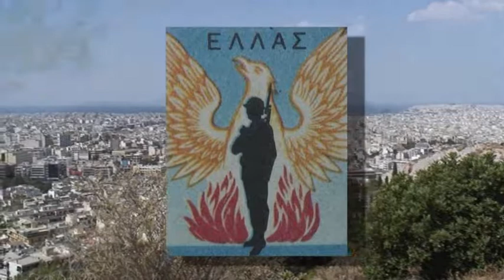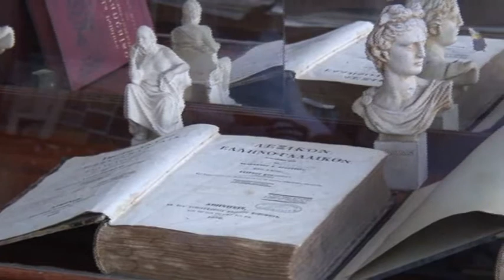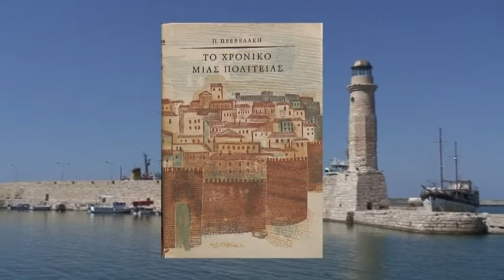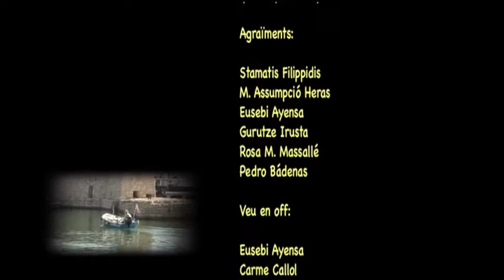5.- També a tu, Cleanòrides. Maria Àngels Anglada. Vida i Obres.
El vídeo Maria Àngels Anglada conté cinc documentals, el primer dels quals se centra en la vida de l'escriptora, i la resta tenen com a punt de partida algunes de les seves obres de narrativa.

5.- També a tu, Cleanòrides.

Un documental sobre una novel·la breu de l'escriptura, de 1981, que tracta sobre la relació amorosa, amb final tràgic, entre Cecília, una arqueòloga catalana, i Cleanòrides, un jove grec, en el marc de la dictadura dels Coronels, als anys 70 del segle XX.

Producció i realització:
RaSa Digital. Pro